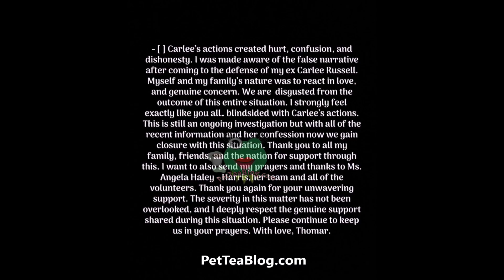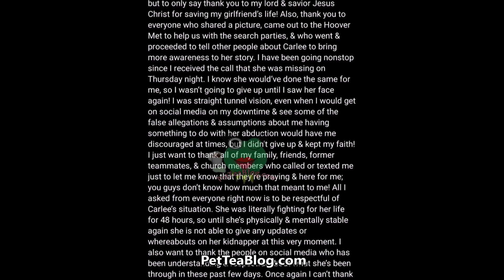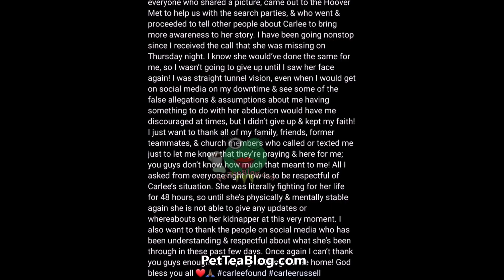Carlee Russell's Boyfriend said he's Disgusted, Breaks Up with her & UNFOLLOWS after she CONFESSED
Carlethia Russell man (ex boyfriend) Thomar just broke up with her after the 2nd press conference revealed that she lied about the whole seeing a baby on the highway and staged being kidnapped which she admitted to. He took to social media to express his disgust in her actions & said she blindsided him too, he also unfollowed her on instagram as well as broke up with her due to this whole ordeal even though she did all of this to get him back for cheating on her with a stripper and to show him that he can lose her which backfired. Check it out 👀